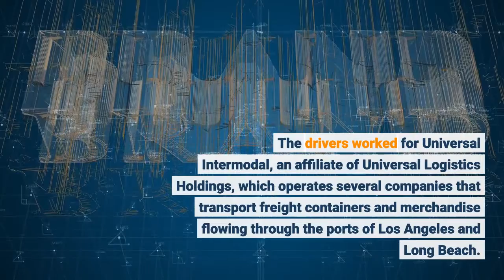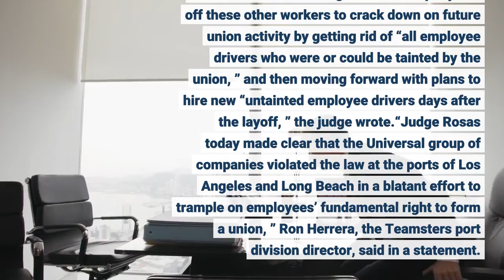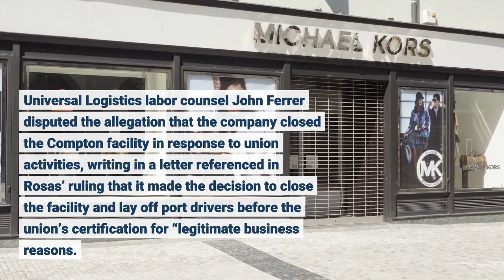When truckers voted to unionize their employer retaliated with illegal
Weeks after a group of port truck drivers voted to unionize, they opened their mailboxes to find termination notices from their employer. That letter was a violation of federal labor law, a judge ruled Tuesday in a decision that will reinstate the terminated drivers with back pay and interest. The drivers worked for Universal Intermodal, an affiliate of Universal Logistics Holdings, which operates several companies that transport freight containers and merchandise flowing through the ports of Los Angeles and Long Beach. They are some of the busiest ports in the Western Hemisphere, particularly in recent weeks with a massive supply chain bottleneck causing gridlock at the Port of L. A. The group of about 30 drivers voted to join a local of the International Brotherhood of Teamsters. Administrative Law Judge Michael A. Rosas found in his ruling that the company was in violation of federal labor law on multiple counts. He said that the company unlawfully interrogated and fired two employees leading union efforts and that once workers at the facility unionized, it slashed their hours, closed the Compton facility where many of them worked, and laid off the unionized workers in order to punish them for organizing. The company laid off about 70 employees in total from facilities in Compton and Fontana, including workers employed by its Roadrunner and Universal Trucking subsidiaries. Rosas found in his ruling that the company laid off these other workers to crack down on future union activity by getting rid of “all employee drivers who were or could be tainted by the union, ” and then moving forward with plans to hire new “untainted employee drivers days after the layoff, ” the judge wrote.“Judge Rosas today made clear that the Universal group of companies violated the law at the ports of Los Angeles and Long Beach in a blatant effort to trample on employees’ fundamental right to form a union, ” Ron Herrera, the Teamsters port division director, said in a statement. “We cannot allow any corporation, no matter how big, to ignore the law, especially as drivers work tirelessly to address the backlog at the ports and supply our community with the goods they need this holiday season. ”Universal Logistics Holdings did not immediately respond to a request for comment. Universal Logistics labor counsel John Ferrer disputed the allegation that the company closed the Compton facility in response to union activities, writing in a letter referenced in Rosas’ ruling that it made the decision to close the facility and lay off port drivers before the union’s certification for “legitimate business reasons. ”“Labor costs were not a factor in the decision to close the terminal, ” Ferrer wrote. Richard Tatge worked for Universal Logistics at its yard in Fontana for almost two years. The San Bernardino resident connected with the Teamsters in August 2019 and began organizing his co-workers. At first, he had few complaints with the job, Tatge said in an interview in March.